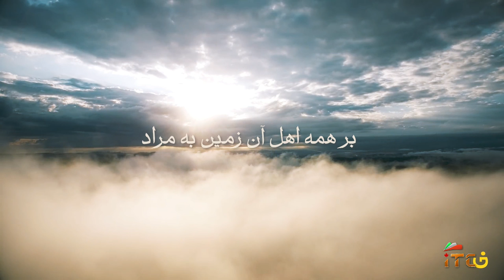به دنبال آفتاب - دکتر سیاوش اسدپور